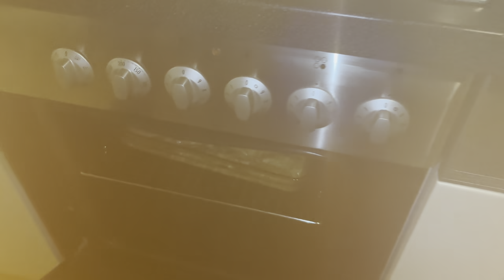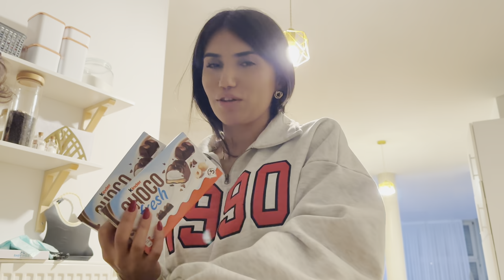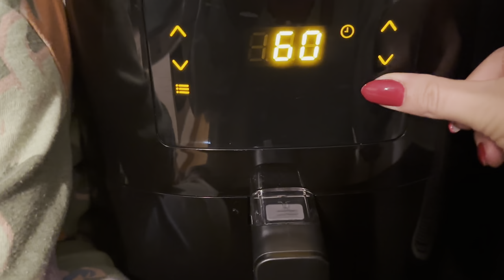VEDALAR HERZAMAN ZOR💔AZADIN DÜRÜSTLÜĞÜ GÖZ YAŞARTIR🥲YENİ TIRNAKLARIM💅🏼 - GÜNLÜK VLOG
Merhabalar yeni bir Videoya hoşgeldiniz iyi seyirler dilerim💘🧿